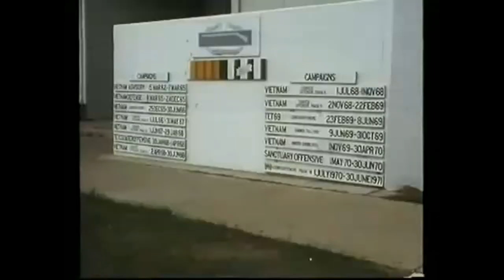Julian Pettifer OBE introduces BBC TimeWatch 20th Anniversary of Vietnam War 4/5